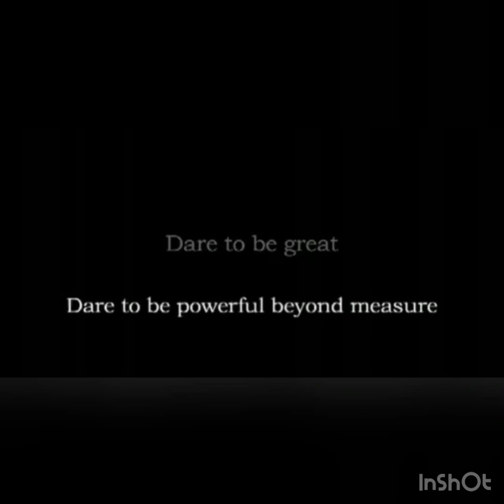Powerful Beyond Measure